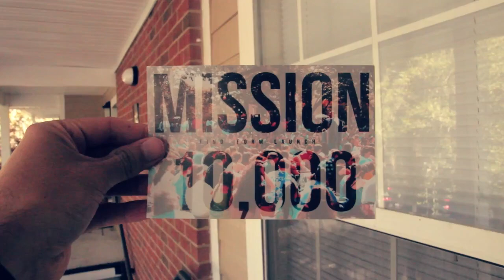What is: Mission 10,000 (Find, Form, & Launch)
One part of the mission here at St Augustine’s Church is Mission 10,000, which is finding, forming, and launching all 10,000+ Catholic students at the University of Florida and Santa Fe to go off into their respective communities and change the world as lifelong missionary disciples of Christ.

This video series will highlight the various ways our Catholic Gator undergrads and alum are living out this mission day to day!